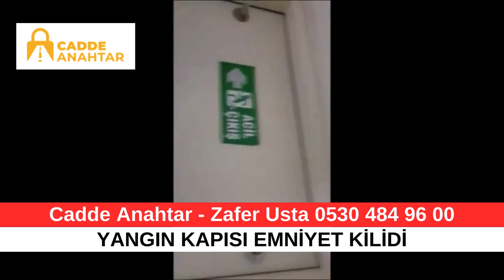YANGIN KAPISI KALE EMNİYET KİLİDİ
YANGIN KAPINIZA EMNİYET KİLİDİ TAKTIRMAYI UNUTMAYIN. YANGIN KAPILARI EN KOLAY AÇILAN KAPI OLMASINDAN DOLAYI MUTLAKA KİLİT TAKTIRMANIZI ÖNERİYORUZ. Yangın Kapısı Emniyet Kilidi Kapınızda Yoksa Güvende Değilsiniz . Evinize Açılan Yangın kapınız ne kadar güvenli !!! Yeni binaların yangın kapıları ufak bir zorlama ile ses çıkarmadan açılmaktadır. Bu sebepten yangın kapısına geç kalmadan yangın kapısı emniyet kilidi taktırın. Yeni Binalarda Artık Yeni Yönetmenliğe Göre Yangın Kapıları Takılmaktadır. Fakat Yangın Kapılarındaki Kilitler Çok Çabuk Açıldığı İçin Hırsızların En çok Bu yolu kullanmaktadır ve Bu sayede evinize giriyorlar. Bunun İçin Yangın Kapı Kilidi Taktırmayı Unutmayın. Son Zamanlarda Yeni Binalarda Büyük Güvenlik Açığı olan Yangın Kapılarından Yapılan Hırsızlık Vakaları Oldukça Arttı. Buna Karşı Yangın Kapılarına Emniyet Kilidi Takılmaktadır. Yangın Kapıları Genelde Acil Çıkış Kapısı Olduğu İçin Basit Bir Kilit Sistemi Kullanılmaktadır. Bunun Farkında Olan Kötü Niyetli Kişiler Siz Daha Önlem Almadan Yangın Kapınızdan Evinize Girip Hırsızlık Olayını Gerçekleştiriyorlar.